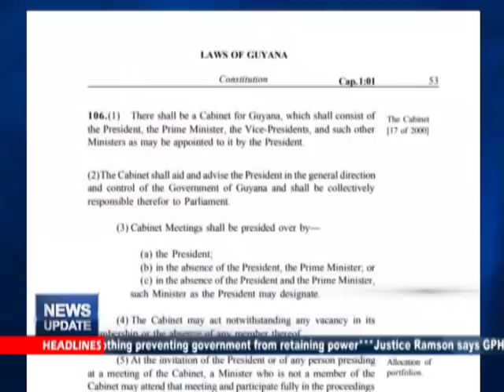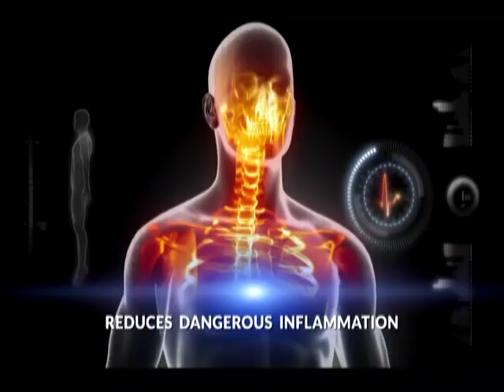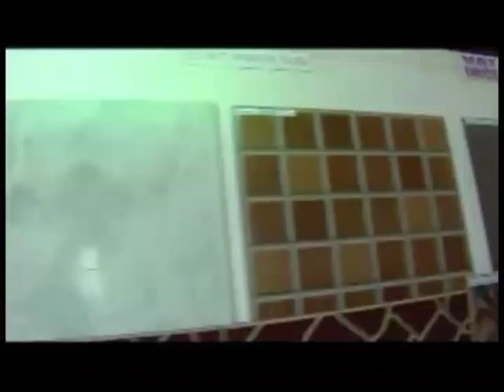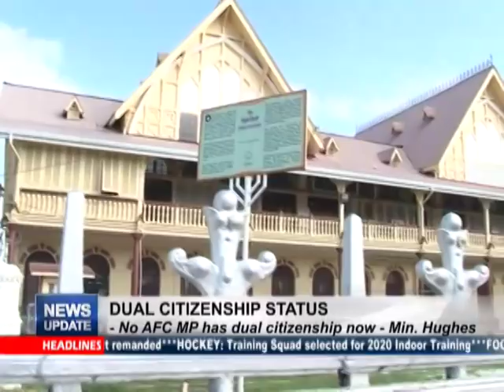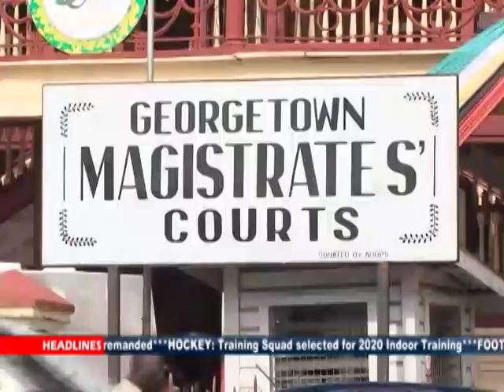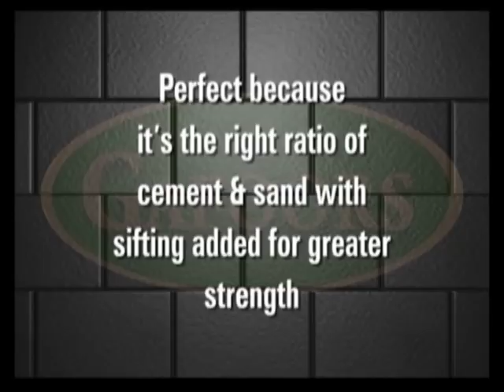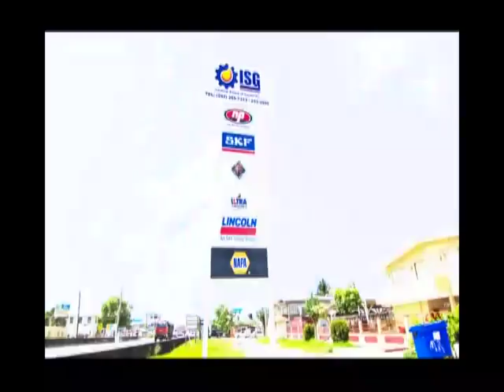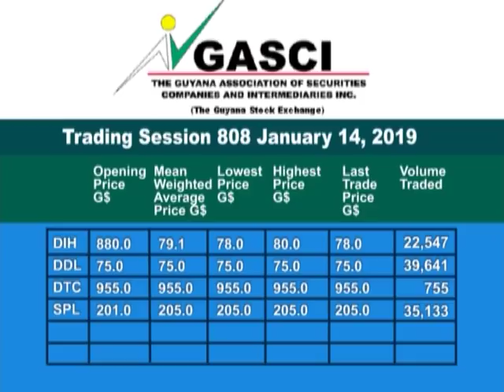News Update January 17th, 2019